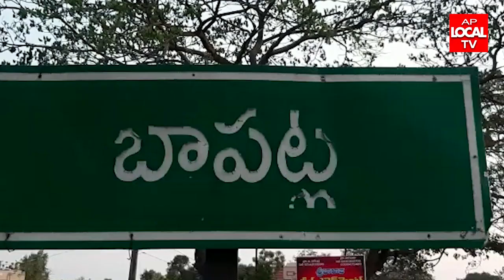బాపట్ల శాసనసభ్యులు కోనా రఘుపతి నివాసంలో మీడియా సమావేశం